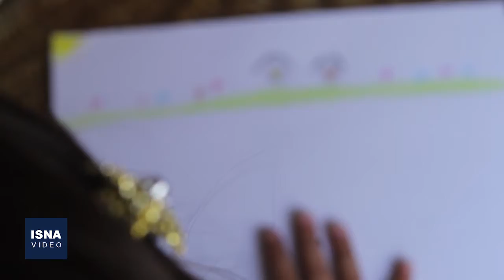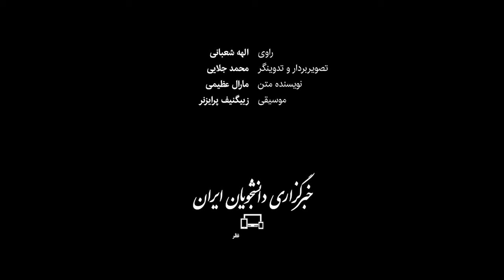سایه‌های کوچک ایدز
«نترس از این سایه اگر در حرکت تند نور، ترسناک می‌شود. من و سایه من بیش از آنکه بترسانیم، ترسیده‌ایم.» در جامعه مبتلایان به ویروس اچ‌آی‌وی، جامعه کوچکتری وجود دارد از کودکان که عمدتا از طریق مادر مبتلا شده‌اند. کودکانی که آینده آنها در صورت فقدان آموزش درست و مراقبت‌های روانی و فیزیکی می‌تواند به سرانجامی تلخ منتهی شود. در هفتم مِی (۱۷ اردیبهشت) روز جهانی «کودکان متاثر از اچ‌آی‌وی (ایدز)» زندگی را از نگاه دو کودک مبتلا، بر صفحه کاغذ می‌بینیم.